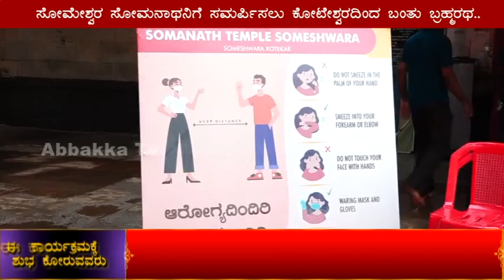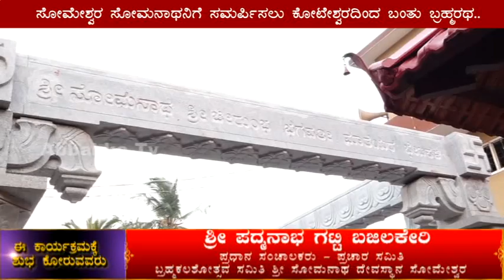ಸೋಮೇಶ್ವರ ಸೋಮನಾಥನಿಗೆ ಸಮರ್ಪಿಸಲು ಕೋಟೇಶ್ವರದಿಂದ ಬಂತು ಬ್ರಹ್ಮರಥ..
ಸೋಮೇಶ್ವರ ಬ್ರಹ್ಮಕಲಶೋತ್ಸವಕ್ಕೆ ಬಾನುವಾರ ನಡೆಯಿತು ಉಗ್ರಾಣ ಮುಹೂರ್ತ